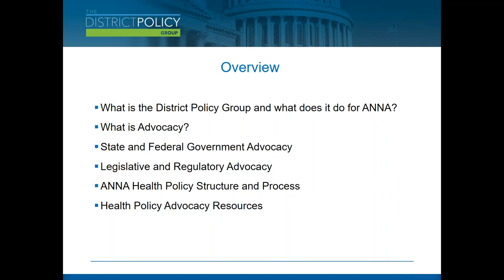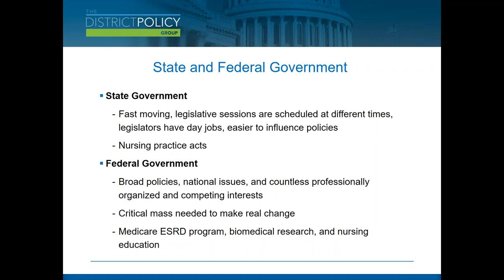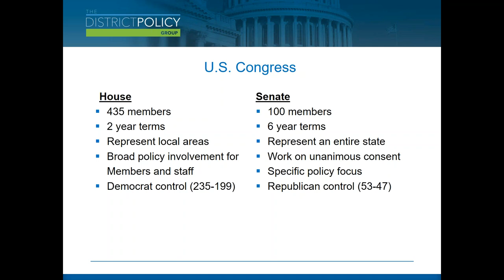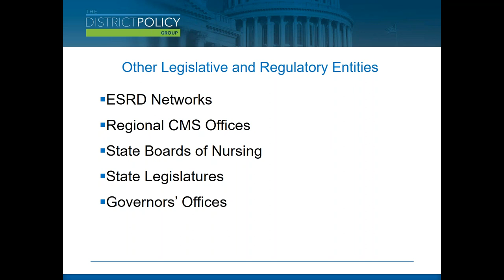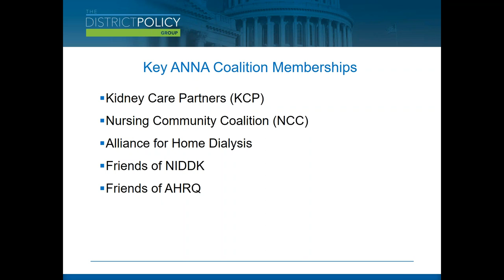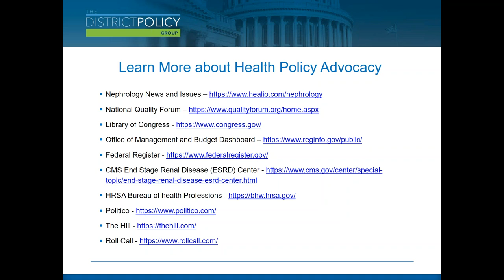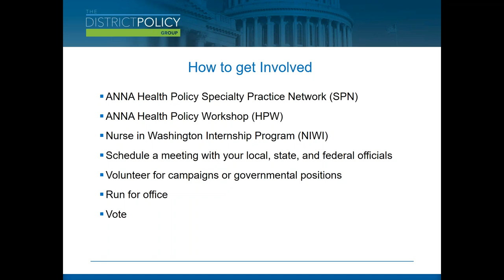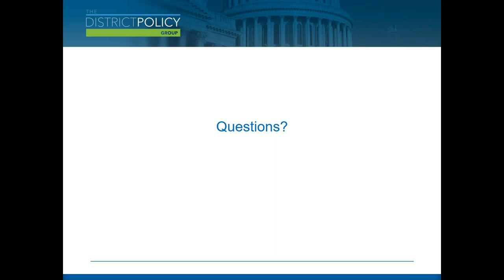What is a Nephrology Nursing Advocate and Why it Matters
This recorded webinar covers the following:
- What is the District Policy Group and what does it do for ANNA?
- What is Advocacy?
- State and Federal Government Advocacy
- Legislative and Regulatory Advocacy
- ANNA Health Policy Structure and Process
- Health Policy Advocacy Resources